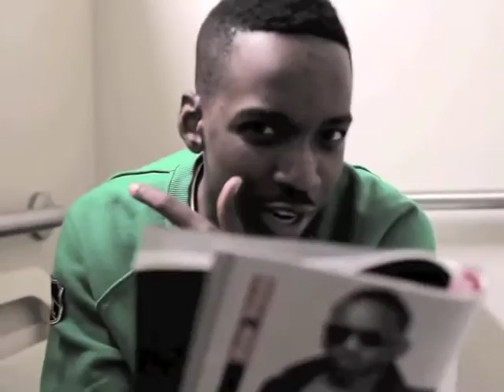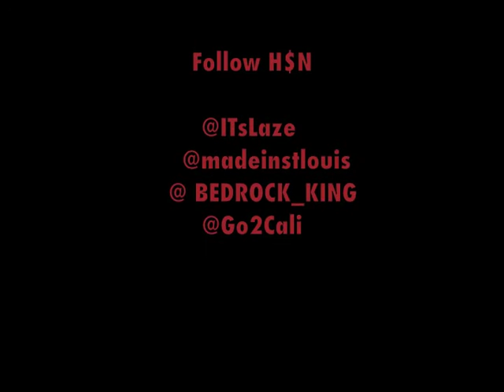Rap Connect Street Heat 7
This is a new show produced by H$N(hipsocietynews.com), entitled Rap Connect. Rap Connect Streest Heat gives you the latest in mix tapes to listen and new singles to check out for the weeks. If you previously checked out GetHip:The Video Show (on Vimeo), then you already know that HELLA VIDEOS WILL BE PLAYED.VIDEOS, VIDEOS, VIDEOS BABY!!!. Some videos from artist you may know and alot from some you may not know... Check out hipsocietynews.com, and GetHIp. Follow @hipsocietynews on twitter. This week we have videos from Kid Ink, Fly Union, Phil Ade' and Ab-Soul..Tune In.